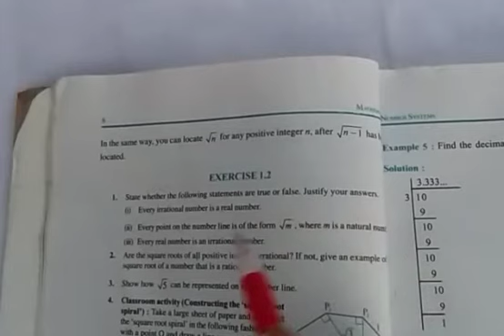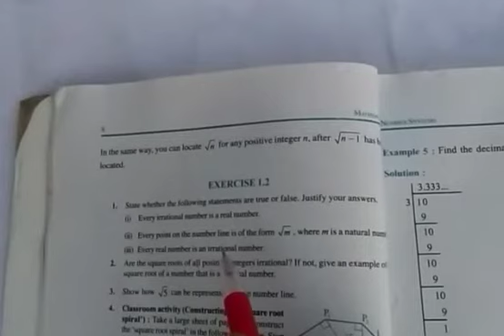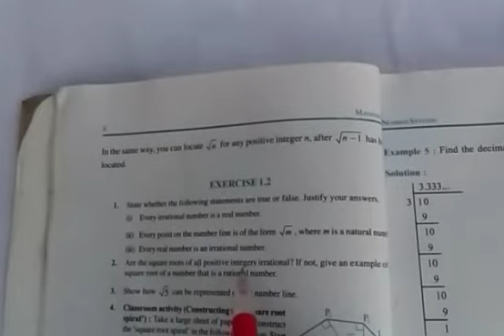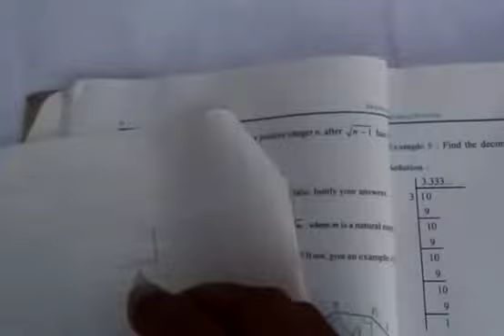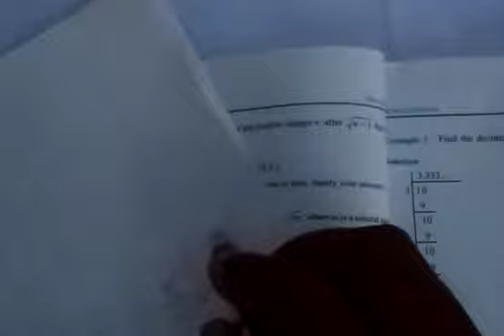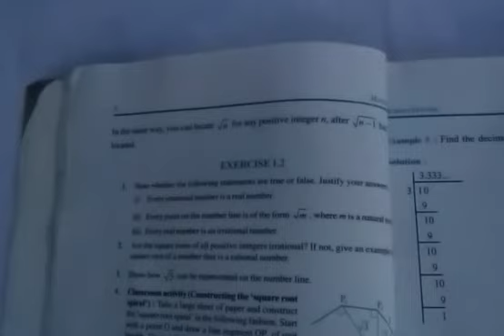Class 9 maths VD-3